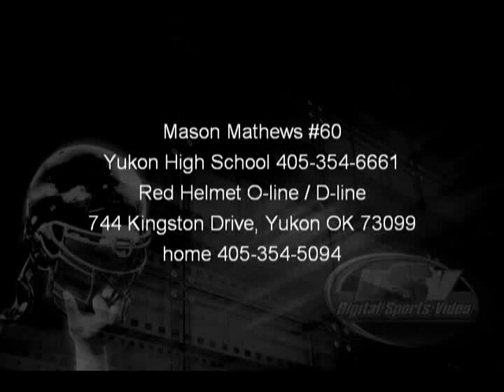Mason Mathews YHS Highlights